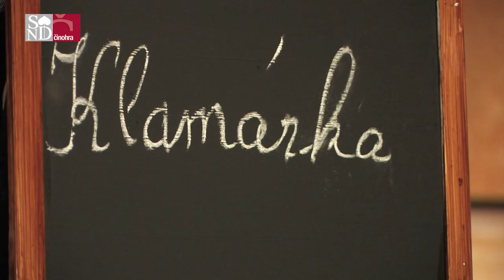JANE EYROVÁ pohľadom Mariána Amslera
Režisér Marián Amsler o novej inscenácii Činohry Slovenského národného divadla JANE EYROVÁ.

Charlotte Brontëová: Jane Eyrová

Divadelná adaptácia nesmrteľného románu o osudovej láske a temných tajomstvách, ktoré sa skrývajú za múrmi starého rodinného sídla. Príbeh o vzbure proti konvenciám, ktorý je aj príbehom spisovateľky Charlotte Brontëovej a jej blízkych. Nová dramatizácia obsahuje aj autobiografické črty románu, a preto je na scéne prítomná autorka Charlotte a jej rodina. Fascinujúci príbeh o Jane Eyrovej tak môžeme vnímať ako proces tvorby, do ktorého sa premietajú osudy reálnych postáv, ale predovšetkým symbolická hodnota kresťanského videnia sveta, hodnota imaginácie, ktorá presahuje pominuteľnosť i tragiku pozemského života.

Réžia: Marián Amsler

Účinkujú: Petra Vajdová, Zuzana Fialová, Robert Roth, Ľuboš Kostelný, Jana Oľhová, Gabriela Dzuríková, Kamila Magálová, Ivana Kuxová, Richard Stanke, Alexander Bárta, Milan Ondrík, Dominika Kavaschová, Anna Nováková, Alexandra Palatínusová, Dominika Zeleníková